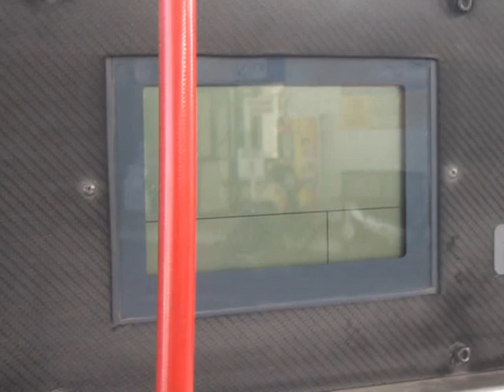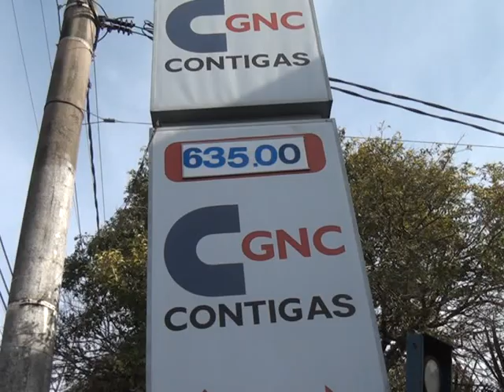Marcos Juárez: Suspenden la venta de GNC en toda la provincia